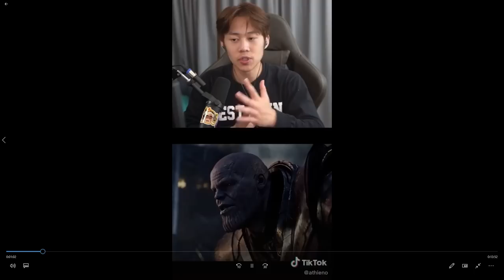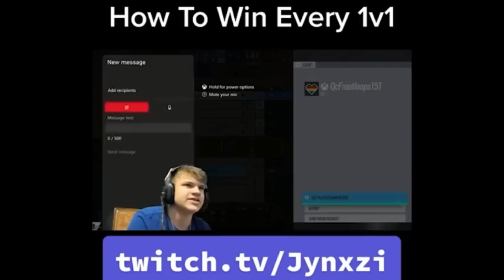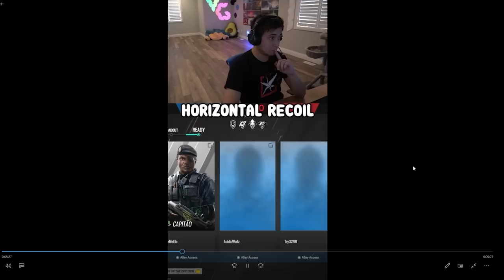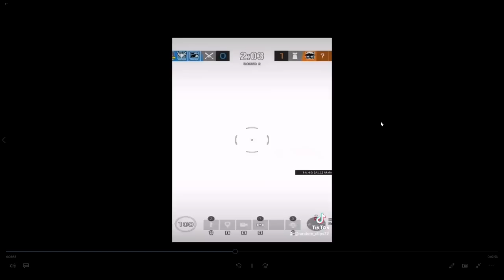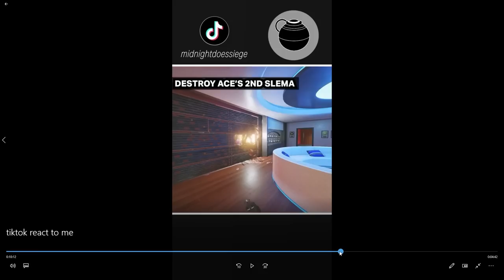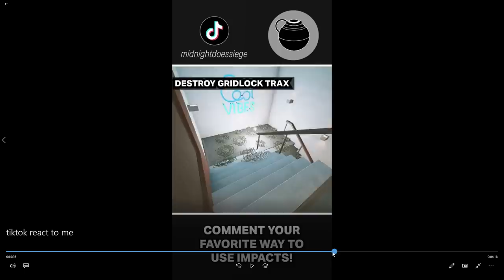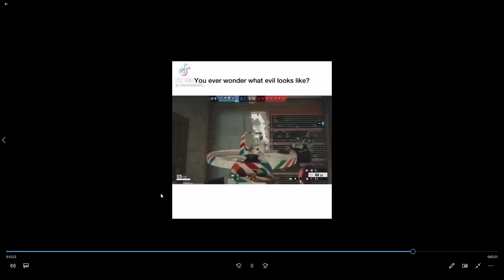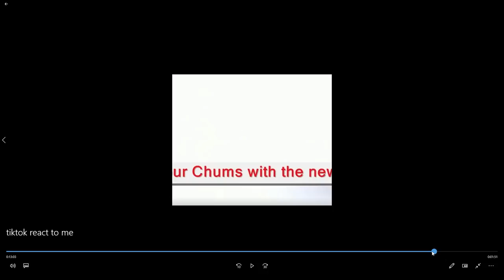Do These Siege TIKTOK Tips & Tricks ACTUALLY WORK?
These Siege TikToks Are Starting To Confuse Me...